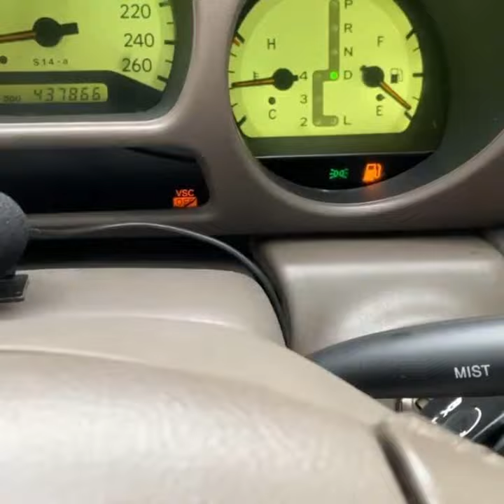Сторис түсіріп жатқан кезде ЛОБОВОЙЫН сындырып кетті😱😬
😡😡😡😡😡 Сторис түсіріп жатқанда Лобавойымды сындырып кетті 😡😡😡 п. р 😡 тауып алам сендерді достар осы видеоны жіберіңіздерші көргендер болса осыларды сырттай болсын Төле Би Яссауй жақта
жас балалар қуып жете алмай қалдым 😱😡😡😡
Қуандық Сағыныш барлық вайндары